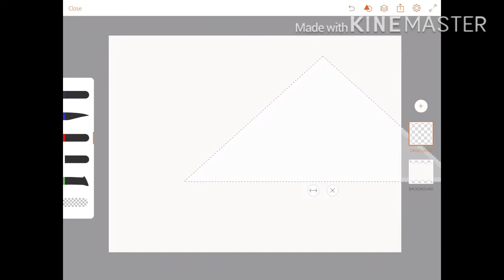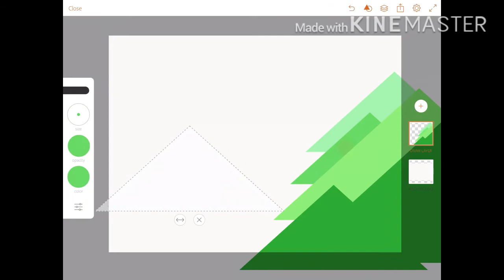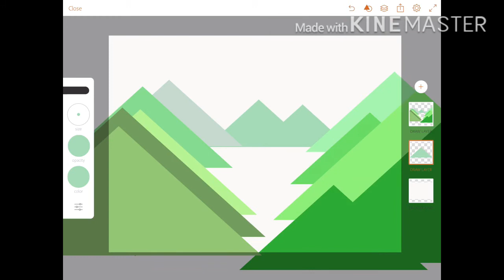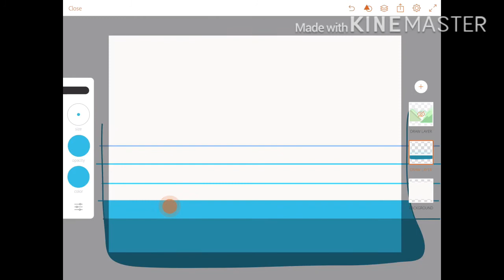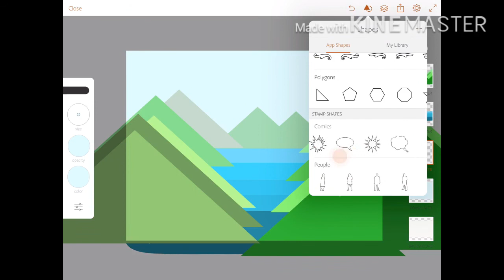Adobe Illustrator Draw | Abstract Background Tutorial #2 | Green Valley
In this video I will show you how to make simple, easy, colourful wallpapers for you smartphone, tablet or desktop.

~Bonus Tip~ You should try to use your own creativity and imagination and make changes as per your taste. It would make the wallpapers more beautiful to you.

If you enjoyed this video why not share this and let others enjoy !
Also don’t forget to hit the Thumb and Red button HARD. it’s free!!!